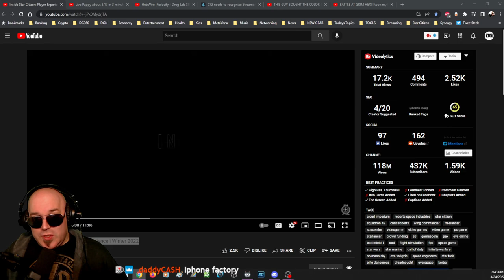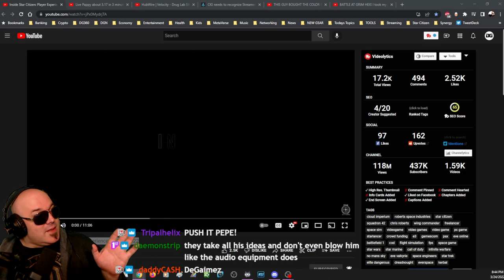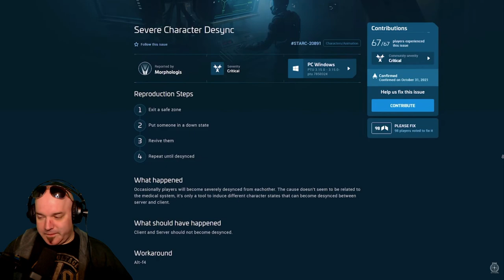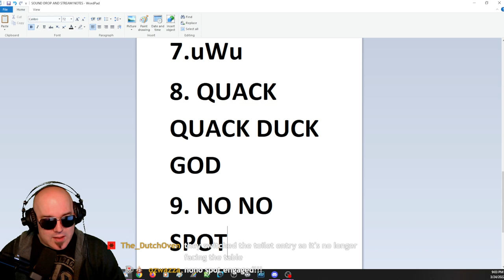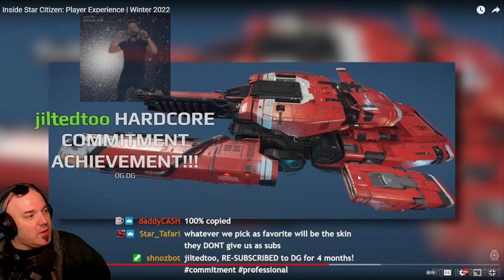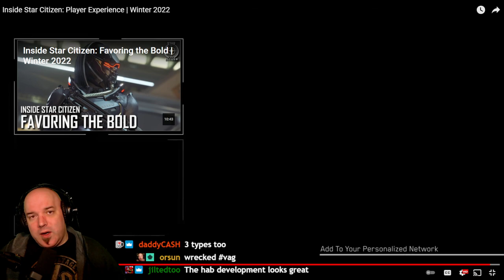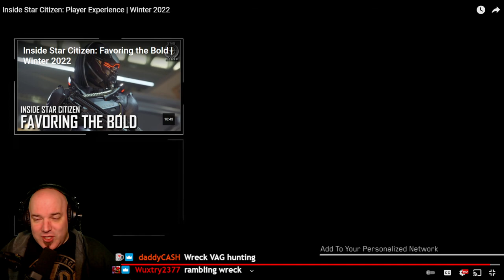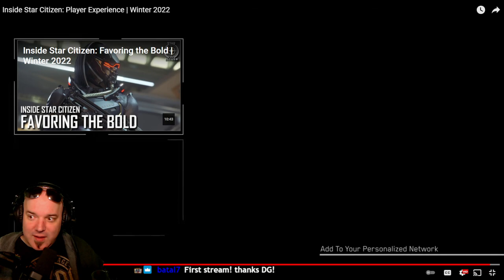Inside Star Citizen: Player Experience | Winter 2022 - ISCR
SALVAGE is COMING!!! We see some of the mechanics Star Citizen has to offer us in salvage, the inside of the Drake Corsair, Derelicts progress exactly as we wanted, and discuss bug reporting and being involved with your community! Let's GO!!!

Our Art Director:

Highly recommend!

International Shipping